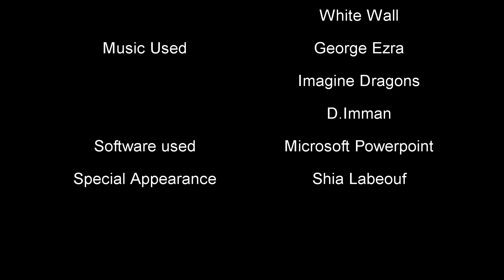BIO/CHEM video log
Exclusive! Only on the Sean.T channel